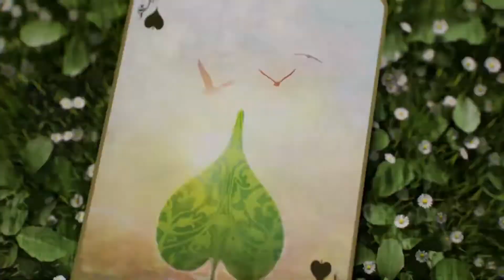Entwined Vol.1 Summer - Jeux de cartes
Vol. 1: Summer est une série basée sur le ballet de la nature et la liberté d’esprit.